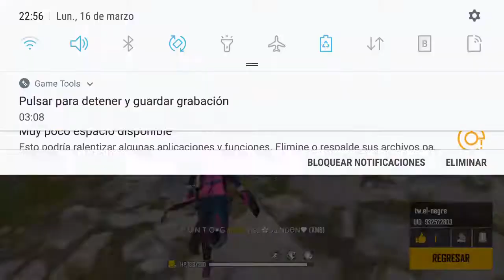17 de marzo de 2020